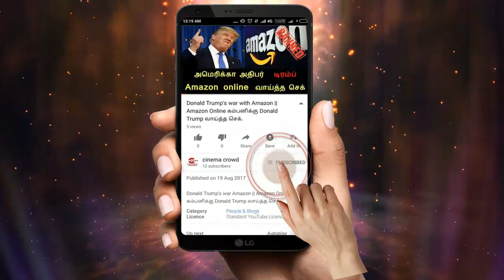Nandhini serial 26/7/18 Full episode Review | Nandhini Serial today episode